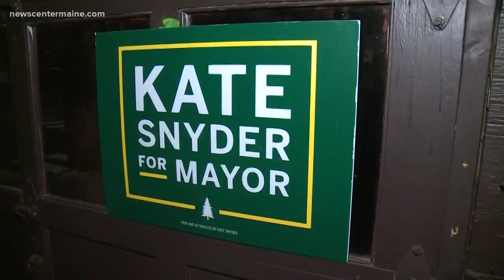Kate Snyder wins Portland mayoral race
The only woman in the race beat out the field of men. Snyder is the first woman to be elected mayor since it became a full-time position in 2010.